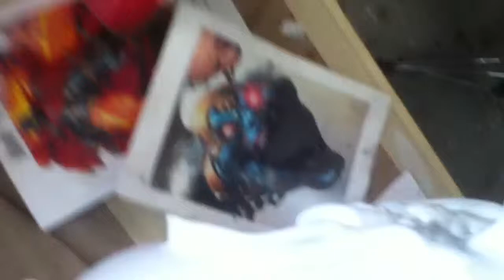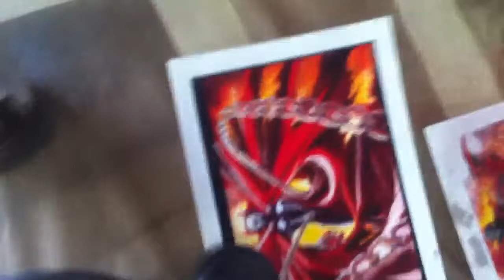Upcoming Spawn Hyabusa.......